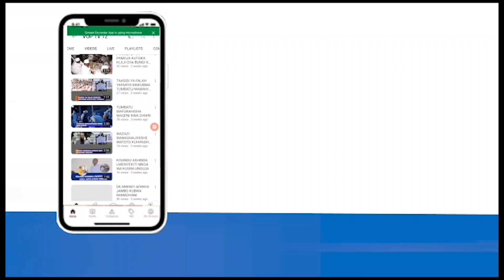JUMUIYA ISLAMIC WHITE UMBRELLA INADHAMIRA NJEMA NA WATU ZANZIBAR.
VOP TV  ni channel ambayo imejipanga kukuletea habari, makala, na vipindi tofauti! moja kwa moja kwa ueledi mzuri